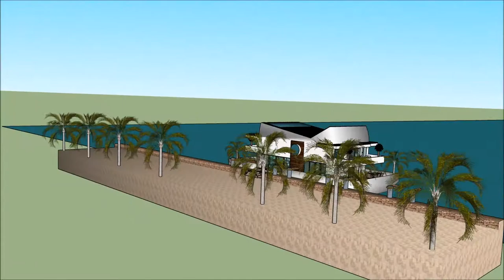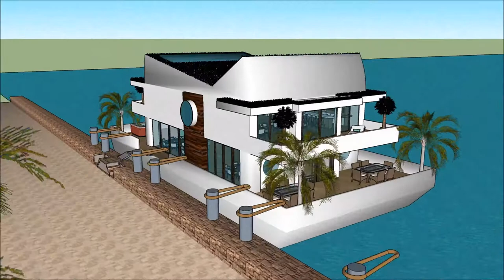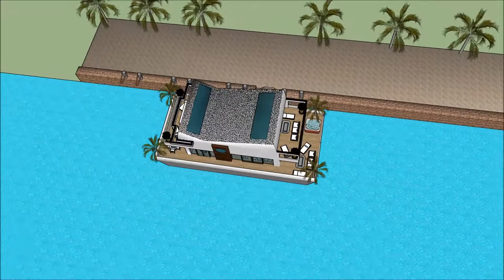MODERNE HUS DESIGN HUS NYBYGG LUKSUS HUSBÅTEN SKETCHUP HUSBYGGING ANIMASJON VIDEO HUSARKITEKTUR EIEN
The floating house villa houseboatzania launching an innovative high-end luxury yacht floating house villa mansion home design potentially as a display of exhibition of the MODERNE HUS DESIGN HUS NYBYGG LUKSUS HUSBÅTEN SKETCHUP HUSBYGGING ANIMASJON VIDEO HUSARKITEKTUR EIEN.

The collection of the Floating house villa houseboatzania concept of MODERNE HUS DESIGN HUS NYBYGG LUKSUS HUSBÅTEN SKETCHUP HUSBYGGING ANIMASJON VIDEO HUSARKITEKTUR EIEN consists of high luxury and architectural art pieces in minimalism combined with living on the waterfront of the harbour.

The floating house villa mansion yacht design has the basis to sustain living with high standards and contemporary structural design MODERNE HUS DESIGN HUS NYBYGG LUKSUS HUSBÅTEN SKETCHUP HUSBYGGING ANIMASJON VIDEO HUSARKITEKTUR EIEN with numerous of prospects for excessive living and celebrating the desire of life worldwide: